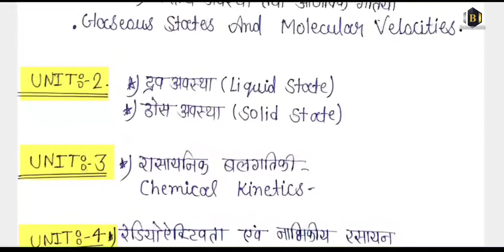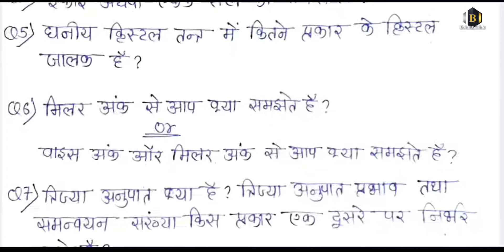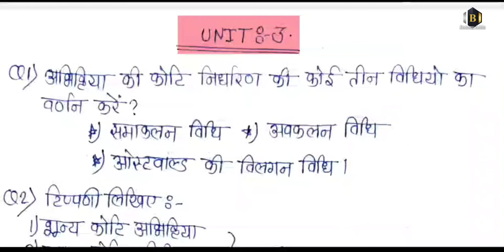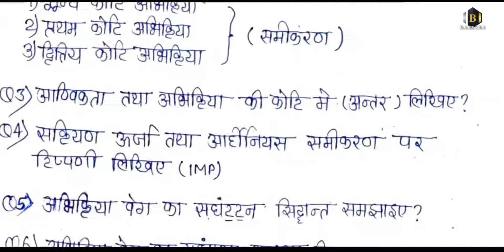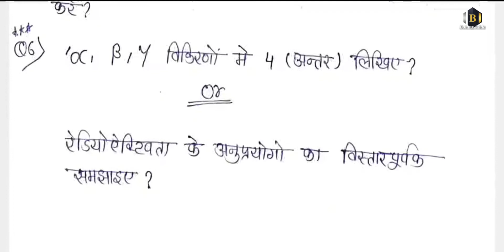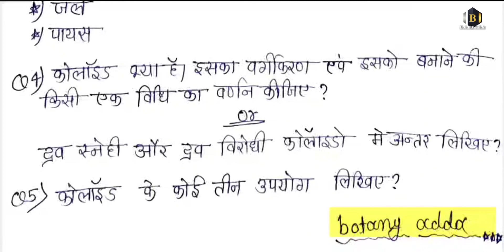Bsc 1st Year Chemistry (Paper-1)Important Question In Hindi||Physical Chemistry 2022-23 Imp Question